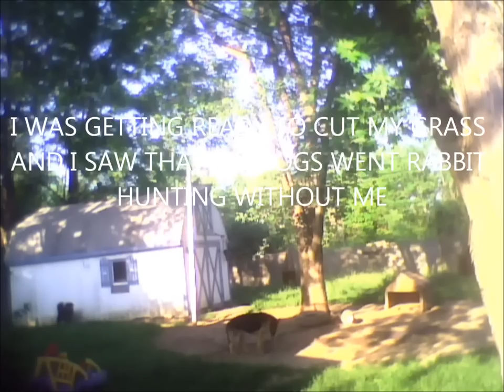MY DOGS WENT RABBIT HUNTING WITHOUT ME